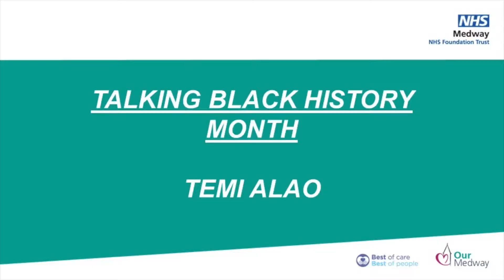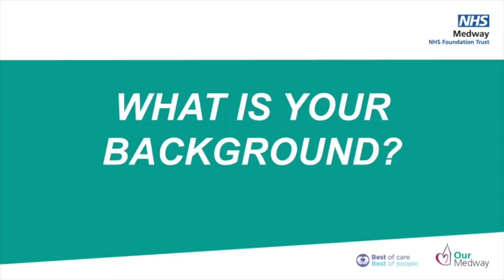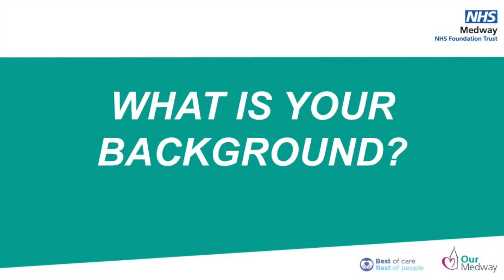Celebrating Black History Month 2021 at Medway NHS Foundation Trust